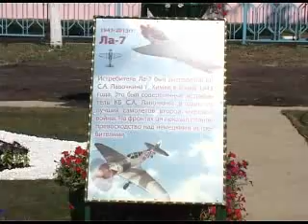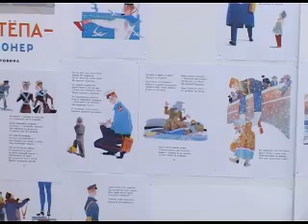Выпуск новостей от 3 июля 2013